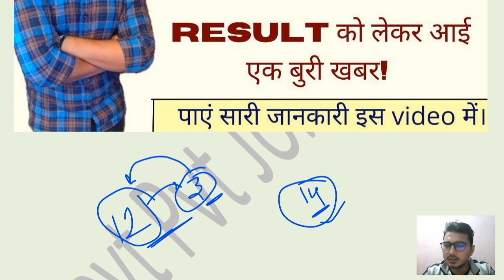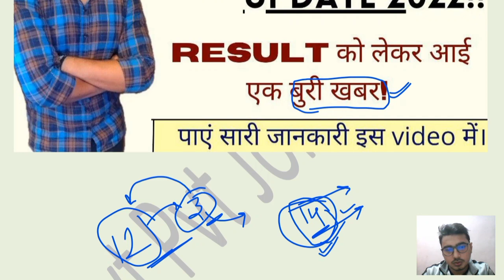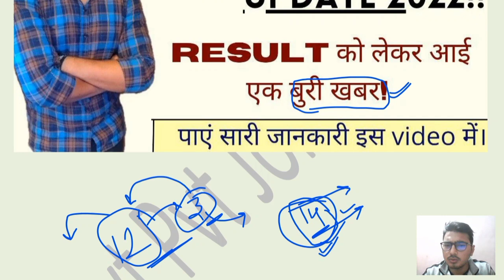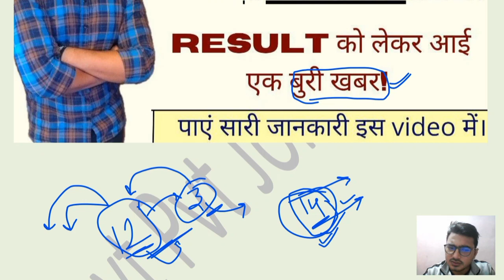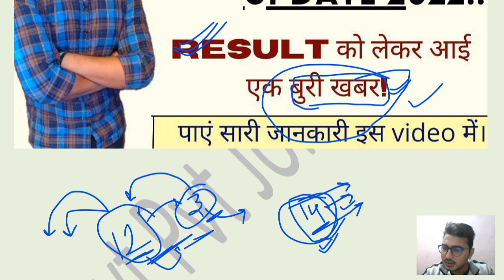UPSI latest news today||Big news||Court Case updates||UPSI DV/PST date||UPSI cut off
UPSI latest news today||UPSI cut off 2022||UP SI result update||My marks in UPSI|UPSI Normalisation||
DV/PST result update||